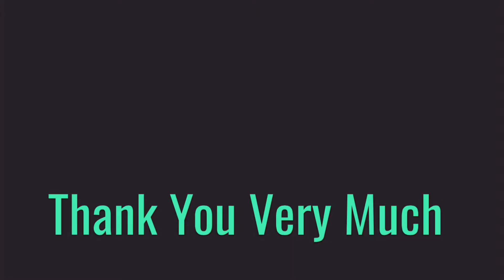SÀI GÒN ĐANG TRỞ LẠI / Saigon is coming back